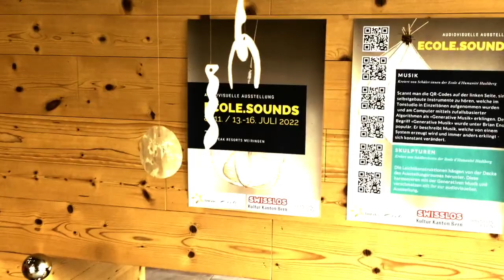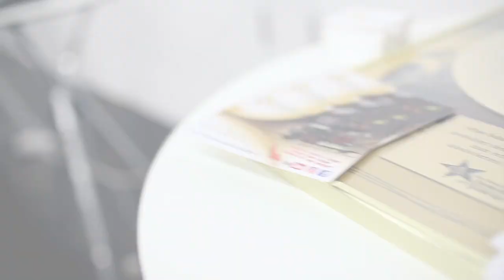ECOLE.sounds: Klangausstellung Swisspeak Resorts Meiringen, 8.-11. und 13.-16. Juli 2022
Die Audiovisuelle Ausstellung wird vom 8.-11. und  13.-16. Juli 2022 in den Swisspeak Resorts Meiringen gezeigt. Freier Eintritt.

"ECOLE.sounds" ist ein Schulisches Kulturvermittlungsprojekt, welches durch Musiker Stefan Bregy initiiert und während des Schuljahres 21/22 an der Ecole d'Humanité Hasliberg umgesetzt wurde. Unter der Schulleitung von Katja Braun und durch die Mitarbeit zahlreicher Lehrpersonen - u.a. Alessandro Viale, Maria Maier, Emily Strahler, Christopher Strahler, Guido Bieri, Warren Schnack, Tamas Kanyo Fischer und Hauswart Andy Grünenwald - erfuhren sich rund 70 Schüler:innen in der Rolle eine:r Kulturschaffenden. Aus dem einjährigen Schaffensprozess resultierten bunte Kompositionen, eine vielseitige audiovisuelle Ausstellung und eine beeindruckende Konzertdarbietung. Dabei bekleideten selbstgebaute Instrumente, welche die Schüler:innen zu Beginn des Schuljahres aus Holz und Metall anfertigten, eine zentrale Rolle. «ECOLE.sounds» wurde im Rahmen des Wettbewerbs tête-à-tête durch die Kulturförderung des Kantons Bern in Kooperation mit der Stanley Thomas Johnson Stiftung ausgezeichnet.